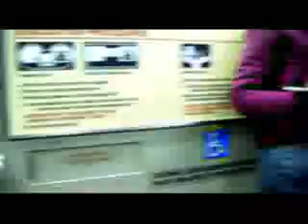Grillz by David Leon Productions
THE ULTIMATE CARD TO MOUTH! David brings to you the newest, ultimate card to mouth effect. Street tested and proven!